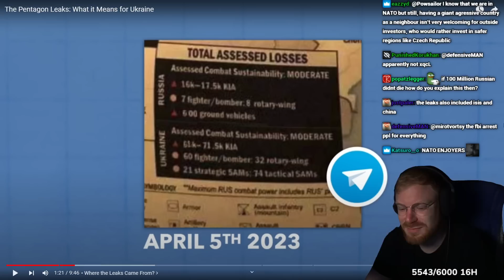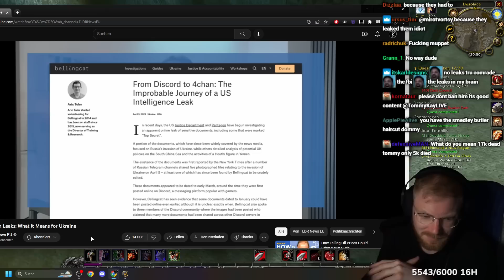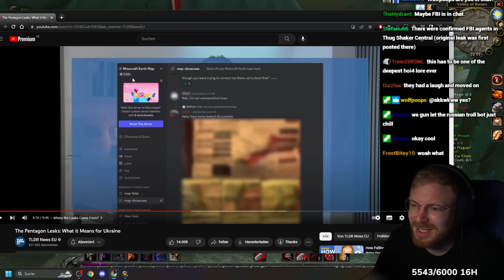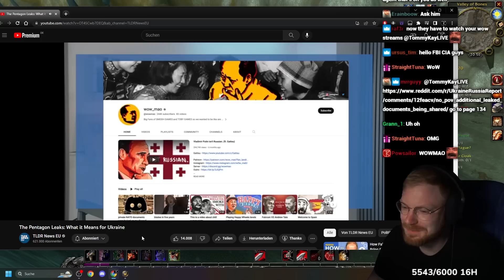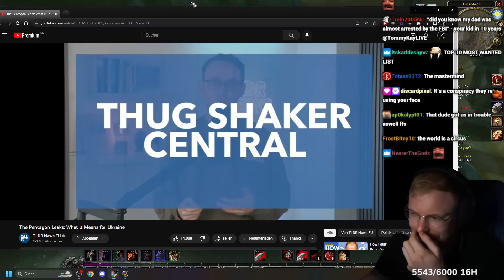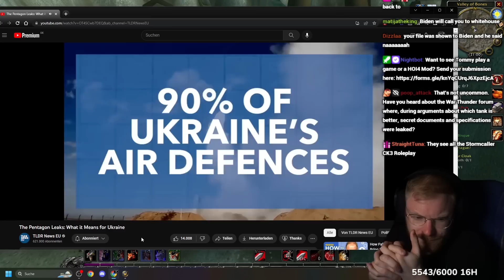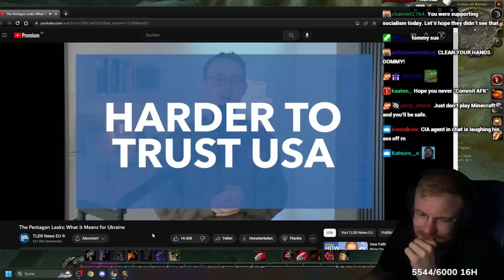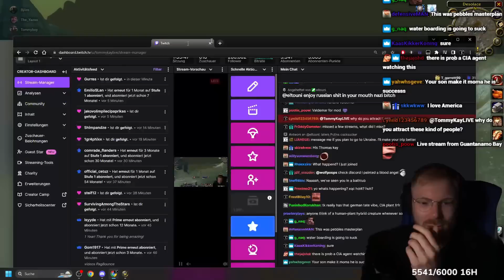Pentagon Leaker Watched ME